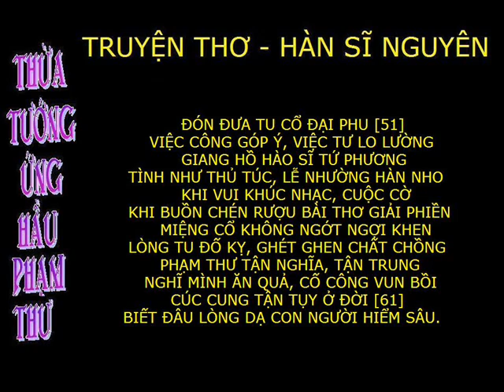THỪA TƯỚNG ỨNG HẦU PHẠM THƯ_01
Truyện Thơ  Hàn Sĩ Nguyên